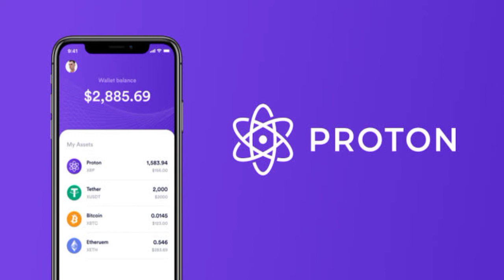Xpr Nedir? Yeniden alevlencek mi ?